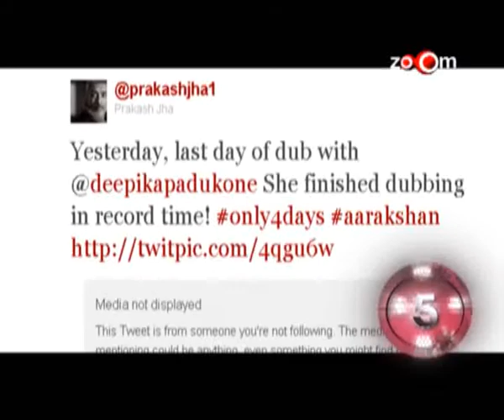Deepilka Padukone wins over Katrina Kaif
Take a look at the latest episode of Tentalize for all the gossip and controversies of the week that was...